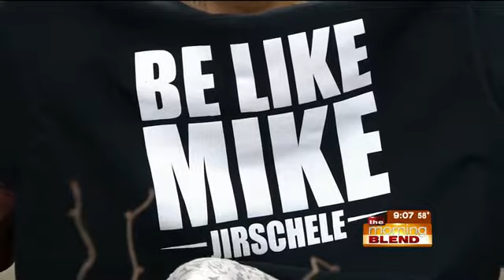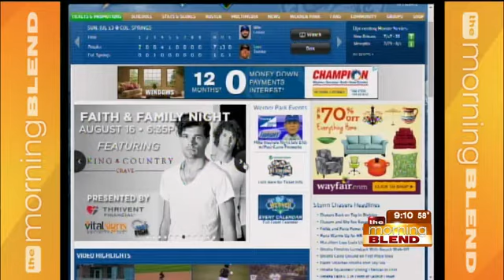Omaha Storm Chasers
Danny Dunbar joins us from the Omaha Storm Chasers!  We'll discuss the retirement of long-time manager, Mike Jirschele's jersey as well as a bobble head giveaway! Also listen in for this week's schedule and some awesome events that are coming to the area!

Find out more information on the Omaha Storm Chasers HERE!